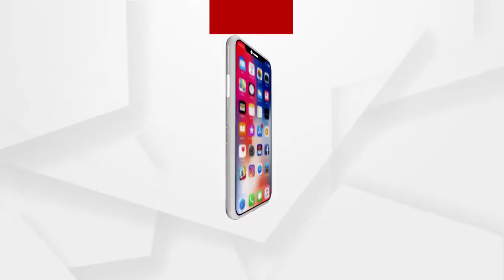ପଶ୍ଚିମବଙ୍ଗର ନନ୍ଦୀଗ୍ରାମରେ କେନ୍ଦ୍ର ଗୃହ ମନ୍ତ୍ରୀ ଅମିତ ଶାହାଙ୍କ ପ୍ରେସ ମିଟ